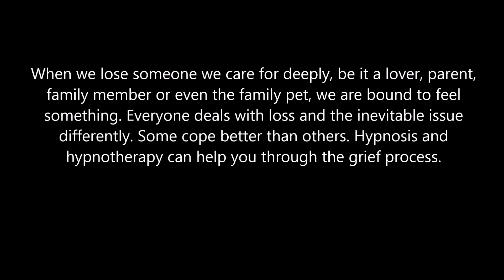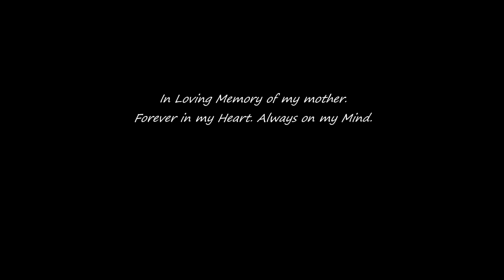Hypnosis to Help Heal: Losing Someone You Love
VIEWER DISCRETION:   This video is a therapeutic hypnosis session designed to help the listener who is struggling with the various emotions that a person goes through when he or she has lost someone they loved. This is a sensitive subject and I recommend that you only listen to it if you can relate to losing a loved one. I made this hypnosis video because I want to help anybody who is struggling dealing with the grief of losing someone very close to their heart. I hope it helps you heal.

The use of stereo headphones is recommended, as well as listening to this file somewhere quiet and private. Relax in a comfortable chair or lie back as you listen.  As always, do not listen to hypnosis audios while driving or operating machinery.

To Book a live session with me on Skype, email to request information:      missjacquelinepowers@ gmail .com